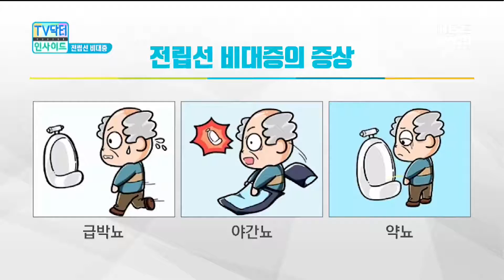[Good Doctor/sub]자다가 깨서 화장실에 자주 가시나요?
오늘의 주치의 동아대학교병원 비뇨의학과 김태효 전문의가 알려드립니다.
- 전립선 비대증의 증상은?
- 전립선 비대증이 성 기능에도 영향을 주나요?
- 전립선 비대증이 암으로 발전할 수도 있나요?
- 전립선암은 꼭 수술해야 하나요?
- 전립선을 제거하면 성 기능에도 문제가 생기나요?
- 전립선 관리법

▷ 전립선 질환 관련 추천 영상을 확인해보세요!

전립선염 VS 전립선 비대 - 발병연령, 증상특징, 치료원칙 / 후후한의원 - 이정택원장의 性지식채널